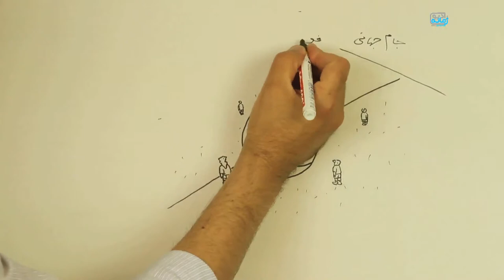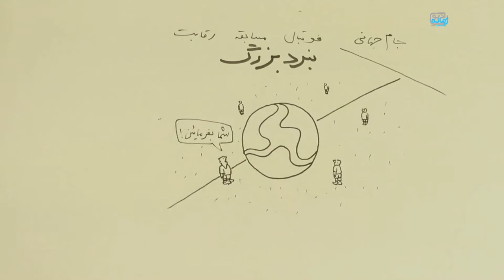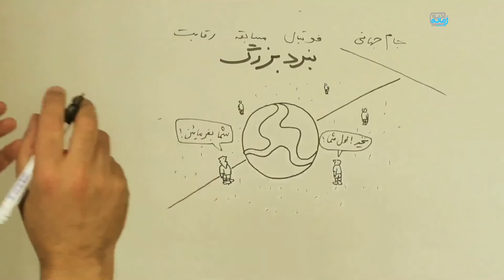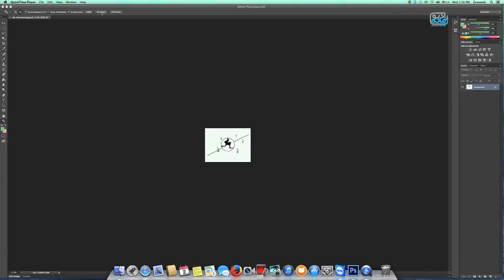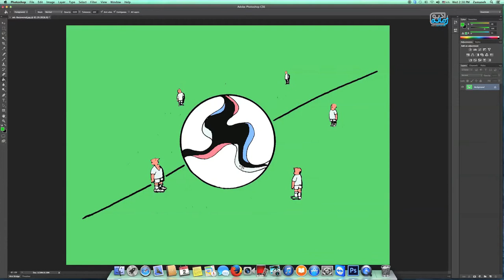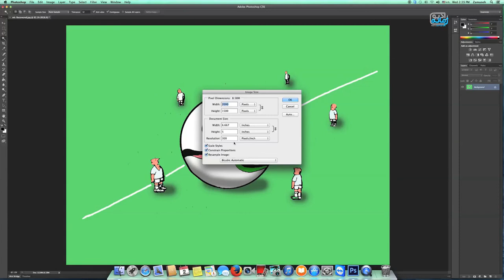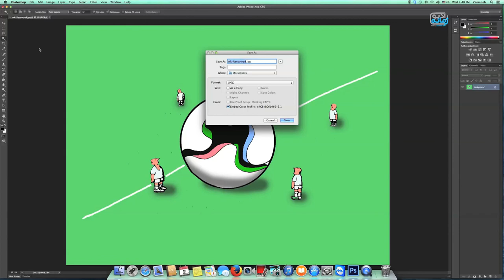Cartoon4 آموزش کارتون بخش چهارم